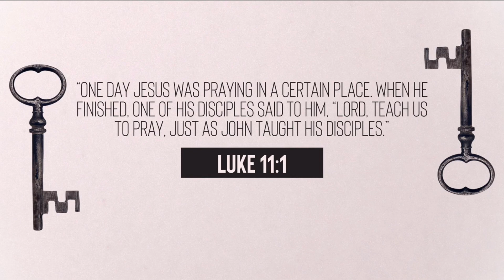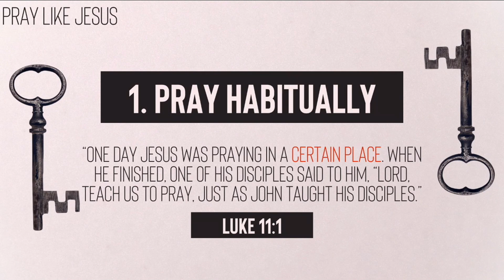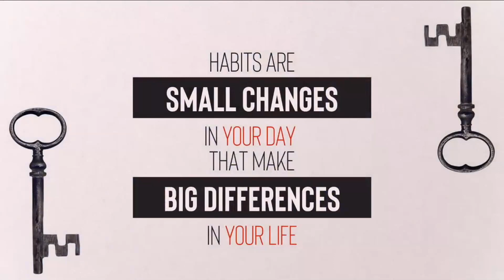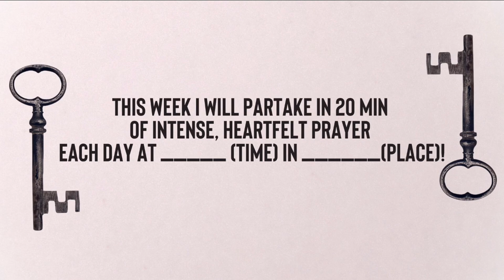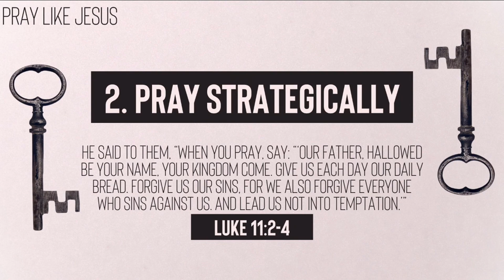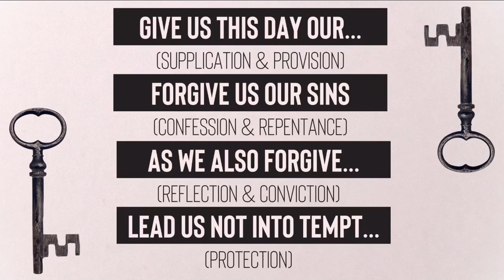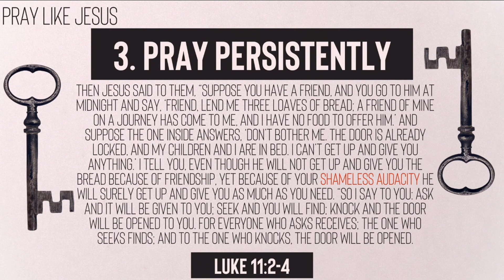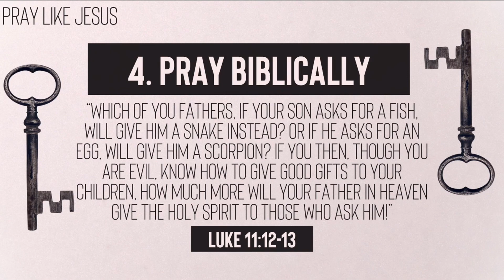Pray Like Jesus | The Secret Life | Zach Kelley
This week's message is "Pray Like Jesus" by Zach Kelley on 10.8.23